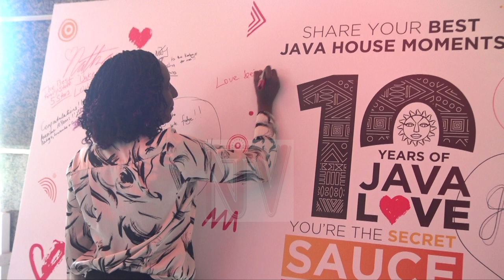JAVA @10 YEARS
Throughout the years, Java House has not only cultivated strong relationships with its customers but has also forged meaningful partnerships within the Ugandan business ecosystem. Collaborations with service delivery platforms like Glovo and local suppliers have further enriched the Java House experience, ensuring that customer needs are met with excellence.

"Our 10th anniversary is a celebration of resilience, growth, and gratitude; we owe our success to the support of our customers and the dedication of our team some of whom have been with us from the very beginning. This has not been an easy journey. We’ve morphed, thrived and continue to challenge ourselves and our teams to create a business that we can be proud of, that allows us to cater to our guests ever changing needs and global trends. Together, we have created enduring bonds that we believe will carry us into the next decade and beyond. In the next couple of months you can expect to see a couple of new store openings as we strive to get closer to our guests. You can also expect to see more product extensions across our retail range. We’ve recently launched Cold Brew coffee and will continue to innovate in line with emerging trends. As we look into the future, we remains committed to fostering a culture of warmth and belonging, where every customer feels valued and appreciated." remarks Priscilla Gathungu, CEO of Java House.